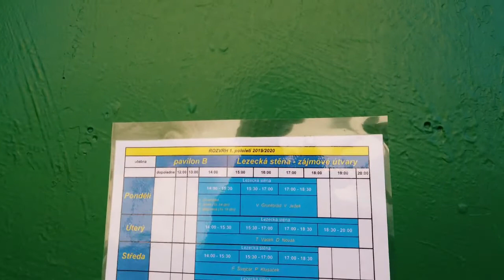KUDY K LEZECKÉ STĚNĚ Týden sportu zdarma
Jednoduchý popis trasy k vnitřní lezecké stěně v Klubu Amfora (Pujmanové 9, Praha 4), detašovaném pracovišti DDM Praha 4 - Hobby centrum 4, pro zájemce o lezení v rámci akce Týden sportu zdarma.